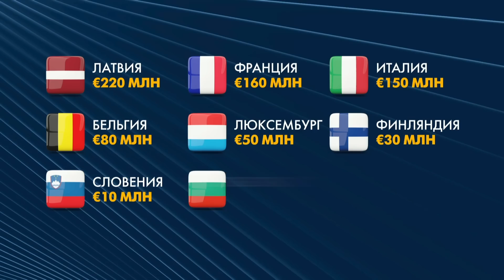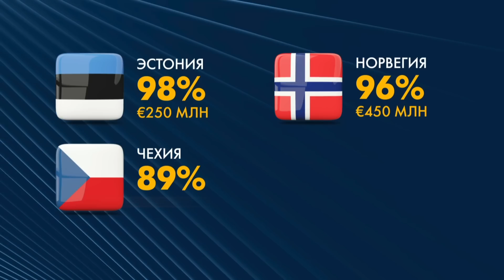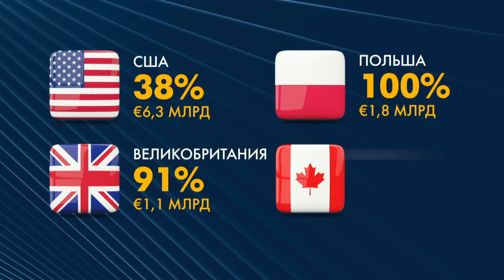💥Україна отримала МЕНШЕ 40% військової допомоги, яку обіцяла Європа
Дослідження: 10 країн Європи надали Україні 100% обіцяної військової допомоги, Німеччина та США – менше ніж 40%. Західні країни пообіцяли Україні надати військову допомогу на суму 80,7 мільярда євро, але лише 10 із них станом сьогодні повністю виконали свої зобов'язання. Лідером з постачання військової допомоги Україні є Польща: вона надала 100% обіцяної зброї вартістю 1,8 мільярда євро. В абсолютному вимірі це друге місце після США, які надали зброю на 2,33 мільярда євро (38,4%) з обіцяних 6,3 мільярда. Деталі у сюжеті!